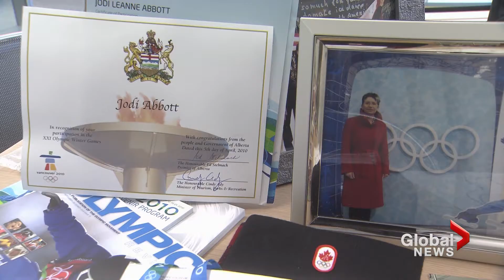Global Woman of Vision October 2017